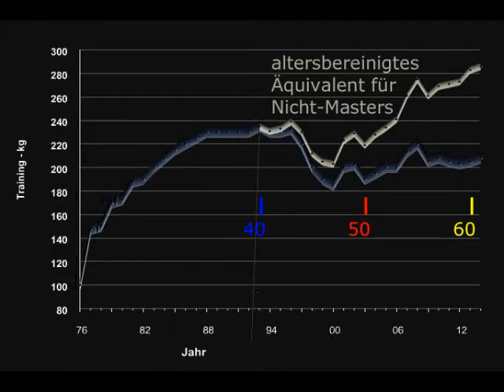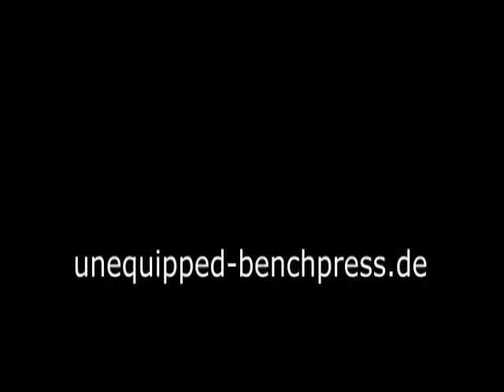Raw Bankdrücken - Walter Kurda - 2015